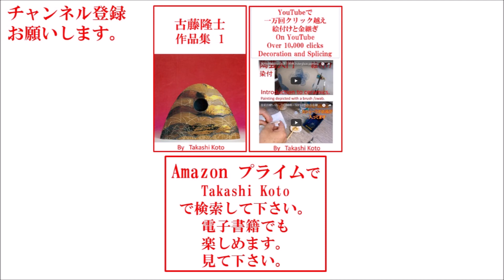オンライン陶芸11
釉薬かけ
日本陶料の三号石灰透明釉をかけました。
三号石灰釉は、1280℃焼成では、一番安定している釉薬です。
いろんな釉薬の基礎釉薬として、使っています。
黄瀬戸釉、織部釉、は、自分の金属調合比があります。
今日、皆は初めて釉薬がけです。「どぶがけ」と言うかけ方です。
釉薬を、器物全体にかけます。たっぷりの水溶き釉薬に、浸け込みます。
今日の釉薬がけは、薄く釉薬をかける工夫しています。
濃度を測る単位に、ボーメ度と言う単位があります。粉体と液体が同量で、ボーメ度が50です。ちょうどいい濃さです。標準の目安です。
今回の場合、色化粧土の表情、釉薬のテカリがすくない表情がよいとのことで、薄くかけます。
安南、宋胡録、(ベトナム・タイなどの古陶)の、釉薬の薄いものを意識した釉薬がけを、うちの教室では、「安南がけ」と呼んでいます。